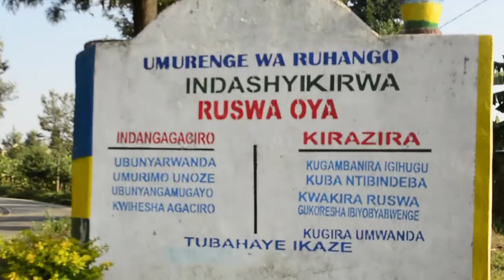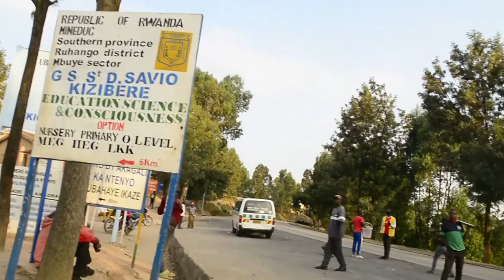Ruhango // baratabaza ngo barenganurwe nyuma yaho umuntuwabo wakubiswe nyuma akaza kwitaba imana